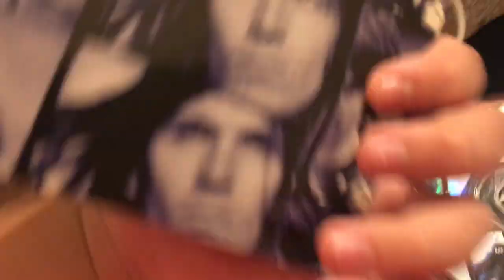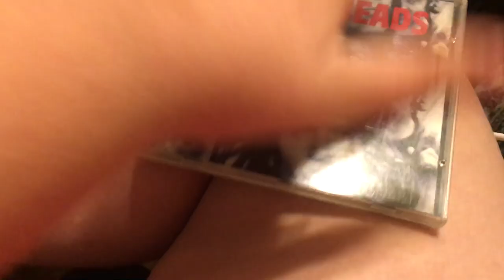Unboxing The Lemonheads Come on Feel CD